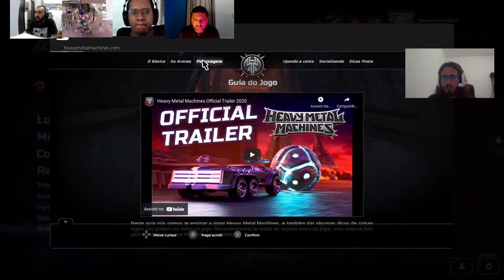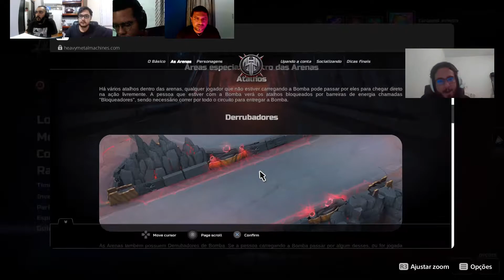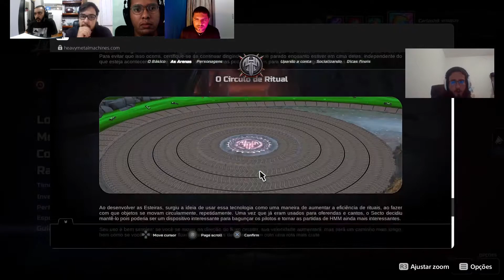HEAVY METAL MACHINES - Entrevista com Gabriel Orlandelli | GeekstartPlay